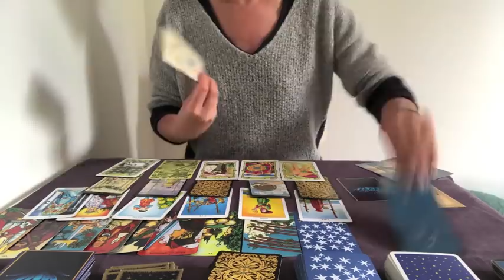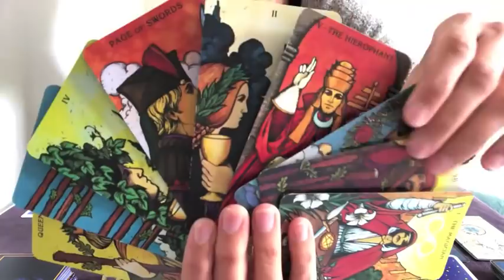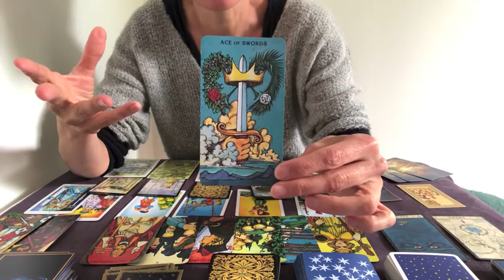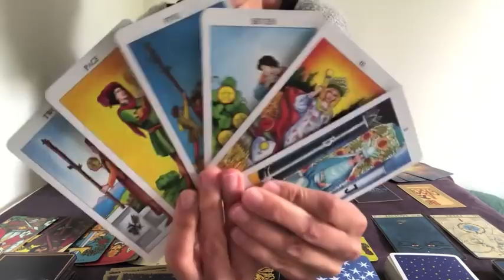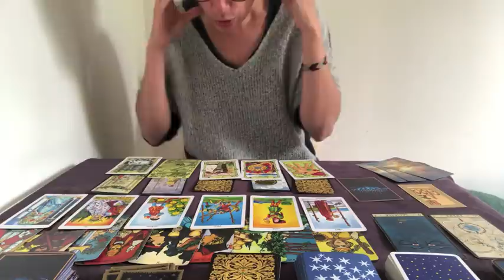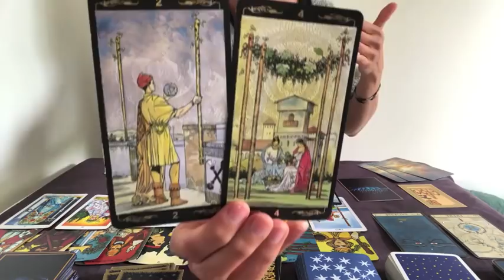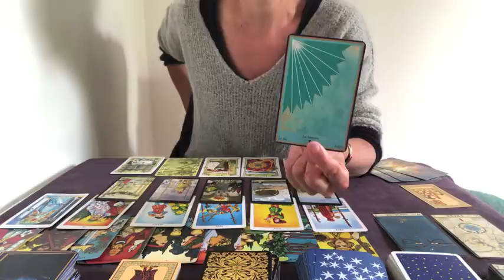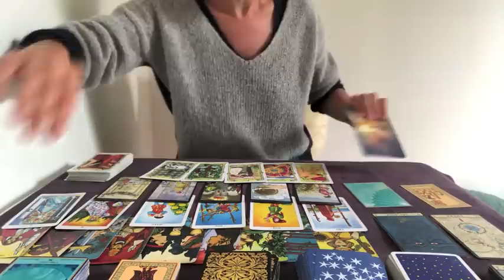VIERGE Juin 2020. "Grand retour de votre âme soeur, on cache sa joie". Tirage général, sentimental..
Bonne lecture :)